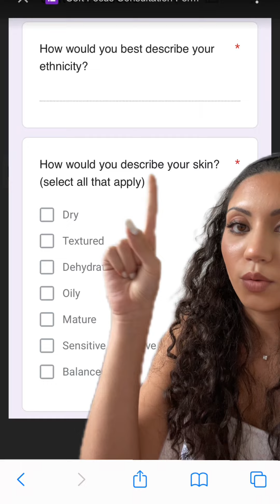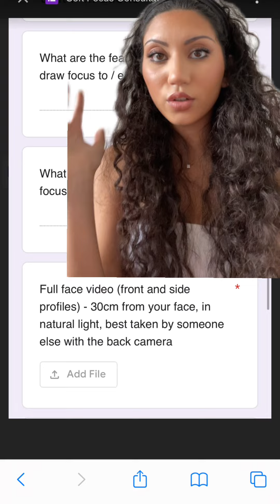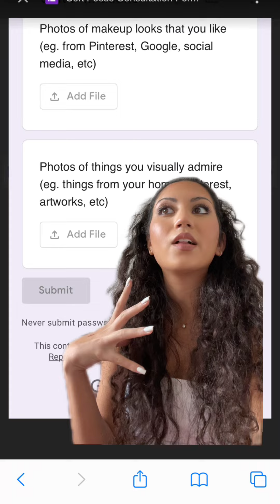How i can do your makeup p3 Please give me advice on this form!!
of life how i can do your makeup p3 Please give me advice on this form!!